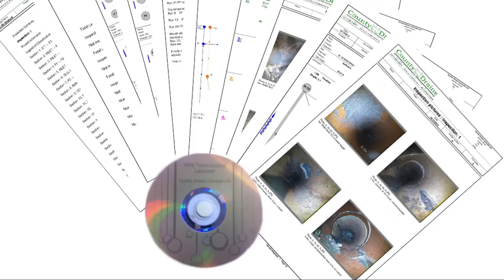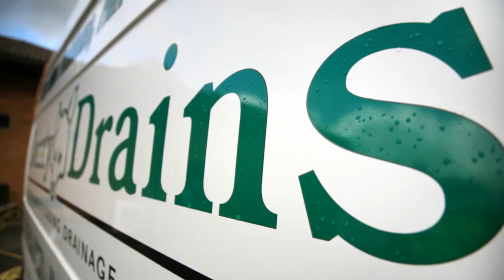County Drains Leicester Ltd - Domestic Services